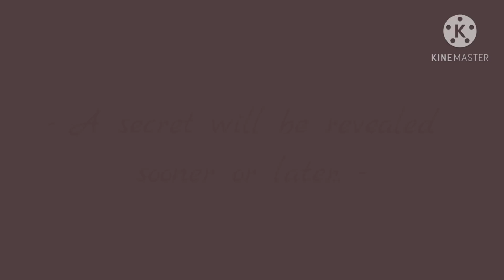Jenlisa ff: Fate 🥀 | Chapter 10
This is a work of fanfiction. Any names mentioned in this story was true but businesses, events, places or incidents was fictitious. Any resemblance to actual person or events are coincidental. Sorry for the typographical errors and grammars.

- LM 💙
RESPECT and LOVE ❤️